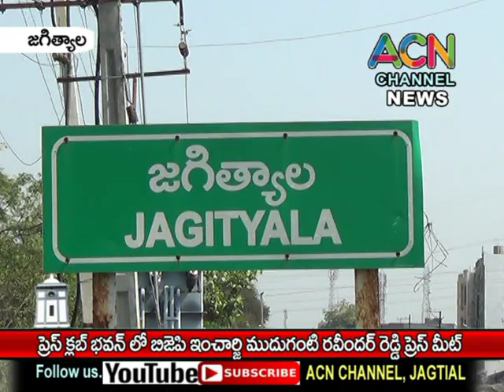జగిత్యాల ప్రెస్ క్లబ్ లో బిజేపి ఇంచార్జీ ముదిగంటి రవీందర్ రెడ్డి ప్రెస్ మీట్